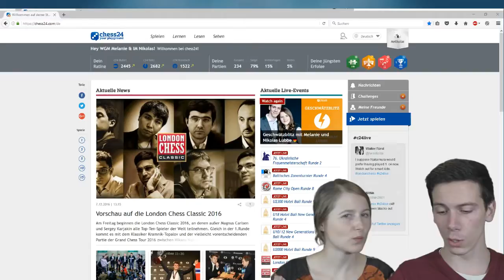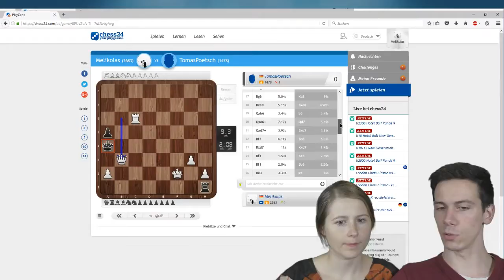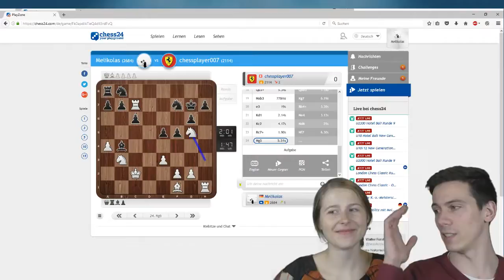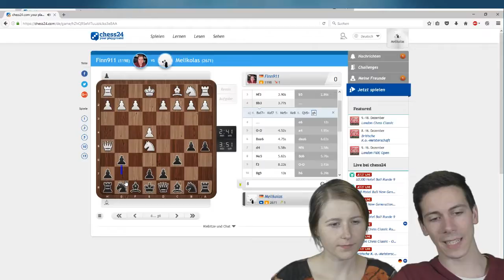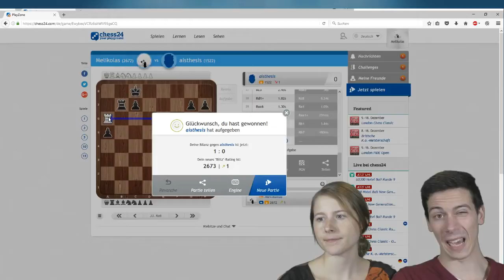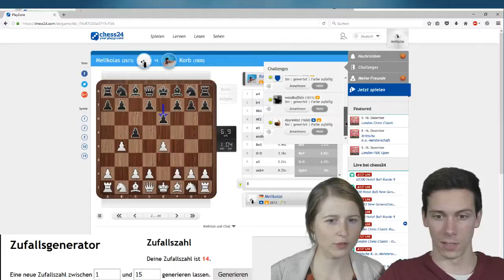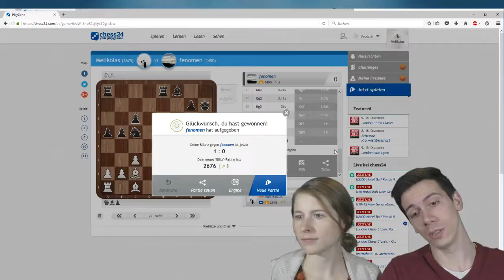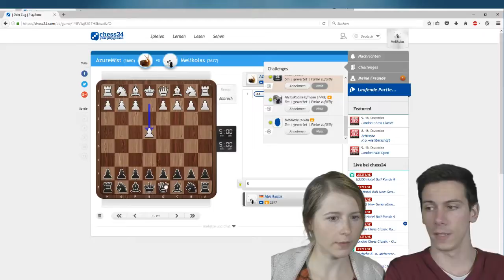Geschwätzblitz mit Melanie und Nikolas Lubbe December 9, 2016